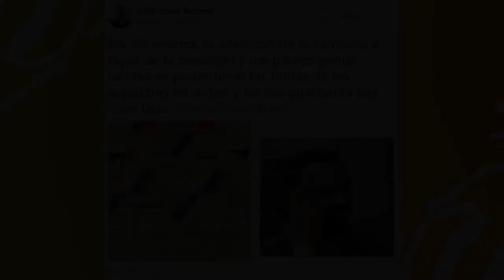🔴OFICIAL🔴esta es la NUEVA CAMISETA de la SELECCIÓN COLOMBIA | ¿Cuánto cuesta? | 2019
¿Qué opinas de la nueva camiseta de la Selección Colombia? Deja tu opinión en la caja de comentarios.